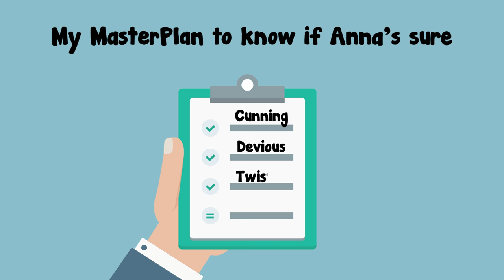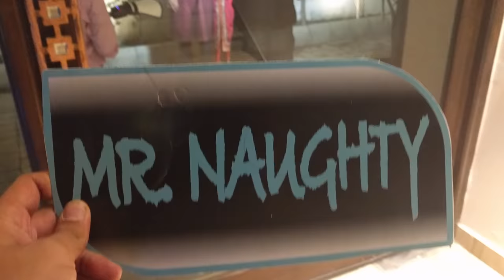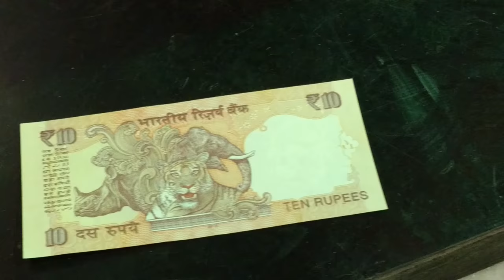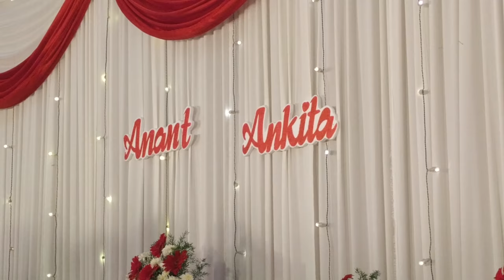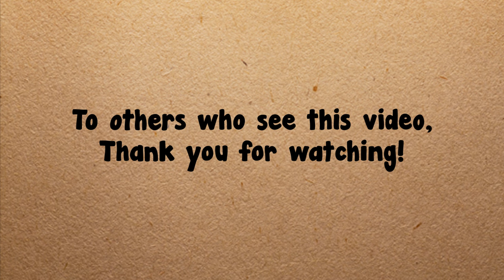My Friend's North South Indian Wedding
This is a little video I made about my experience at my friend's punjabi tamil north-south indian wedding. I hope it's as much fun to watch as it was to make.

Credits:
AnantH Iyer
Ankita Sabharwal
All the other people who featured in this video
Adobe

Image Credits:
Freepik.com
Flaticon.com
Flaticon users: Iconnice, Bogdan Rosu, Freepik